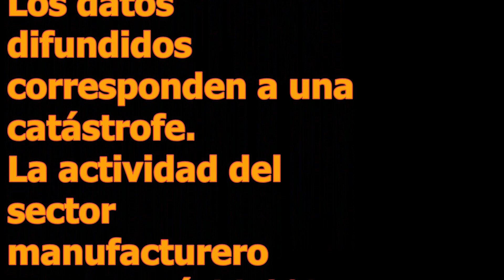Son calamitosos los datos de la economía del inicio del año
Los datos de la economía real en el primer bimestre son calamitosos.
El Estimador Mensual de Actividad Económica cayó 3,6%.
La Utilización de la Capacidad Instalada en la Industria Manufacturera se desplomó hasta el 56%.
El Índice de Producción Industrial manufacturero desbarrancó 11%.
El Indicador Sintético de la Actividad de la Construcción retrocedió un impactante 23,10%.
Las Ventas Totales en Supermercados se hundieron 12,7%.
Además del INDEC, las cámaras de los empresarios miden cada sector. Los datos difundidos corresponden a una catástrofe.
La actividad del sector manufacturero pyme cayó 11,9% interanual en marzo. En el primer trimestre acumuló un descenso del 19,1% frente al desempeño de 2023, según datos de la Confederación Argentina de la Mediana Empresa.
La actividad metalúrgica se desplomó en marzo 17,7% interanual y 2,8% con relación a febrero, reveló el Departamento de Estudios Económicos de la Asociación de Industriales Metalúrgicos de la República Argentina.